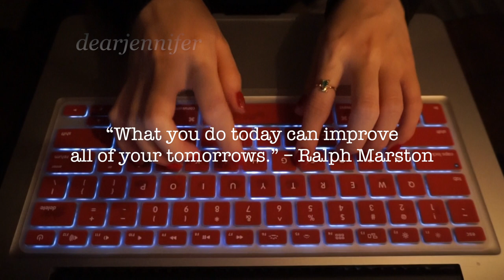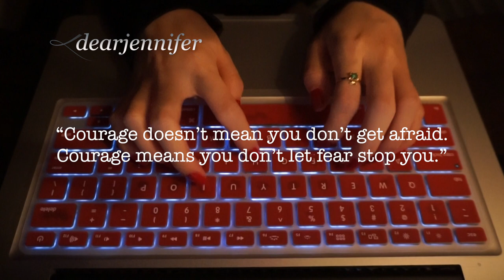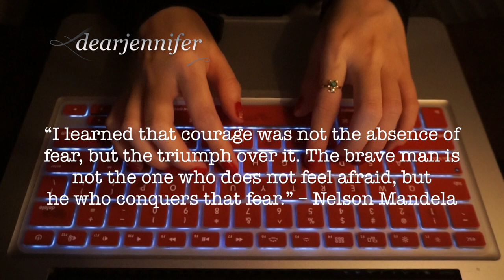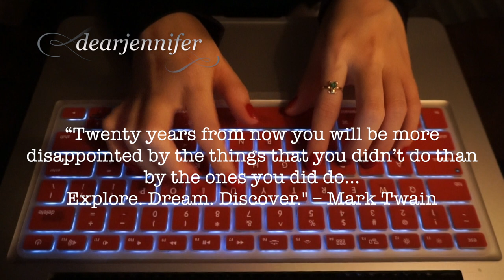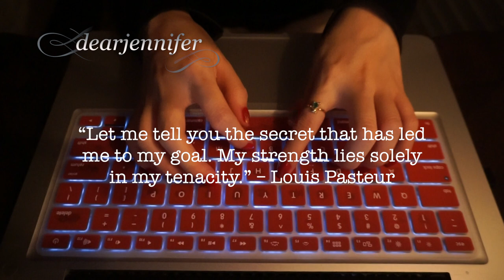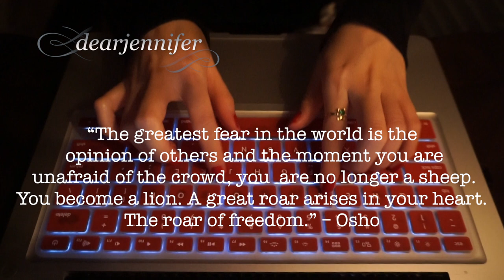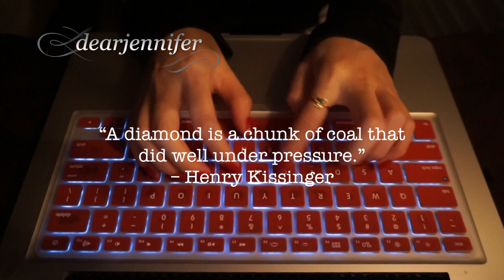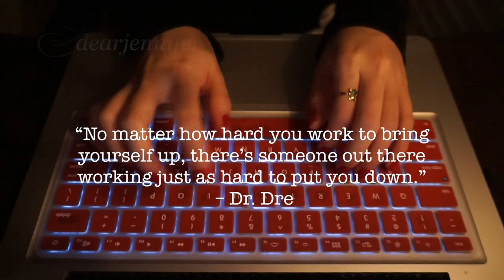✧ ASMR CUSTOM REQUEST ✧ RELAXING FAST TYPING SOUNDS (100+ WPM) FOR YOUR SLEEP & STUDYING NO TALKING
📫  Hello my loves! This is a paid custom ASMR video for anonymous with pure fast typing sounds. I think this video can help with your work or studying.  🦃

Thank you for all the love and support. Your continued engagement & love is something I am so appreciative for. Even a simple like or small comment to show support means the world.  See you soon in the next video ♥

ASMR sounds keyboard sounds mechanical keyboard typing sounds MacBook ASMR positive affirmations inspirational ASMR motivational ASMR